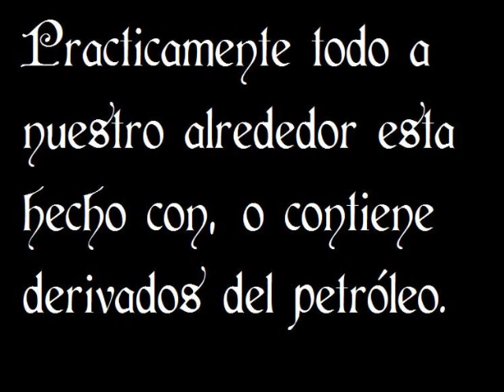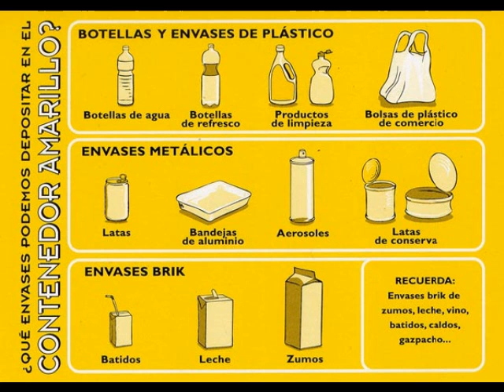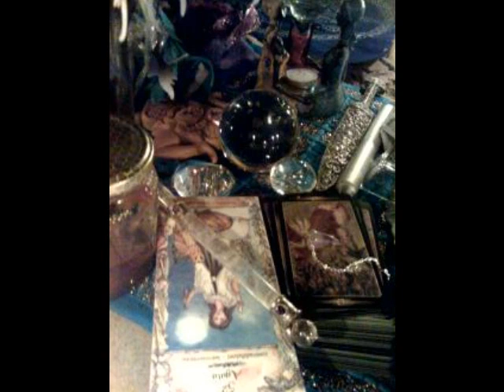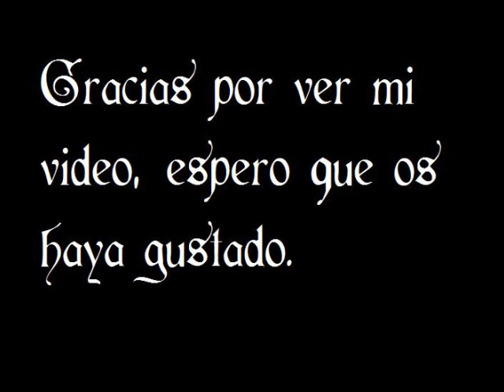073- Materiales no usados en paganismo.wmv